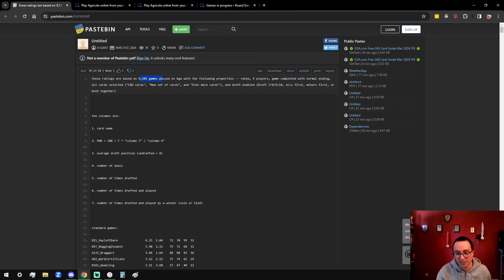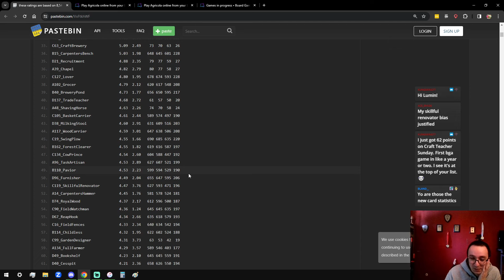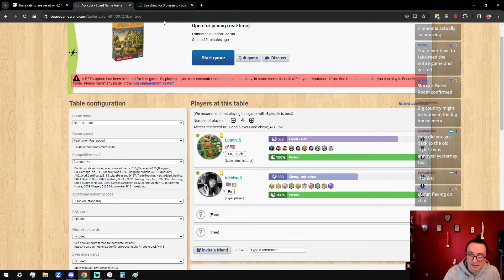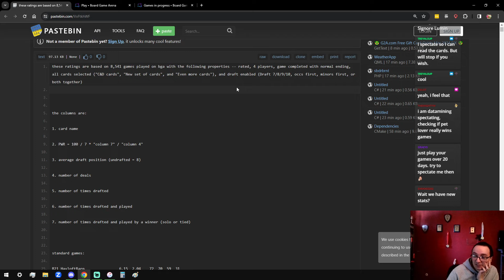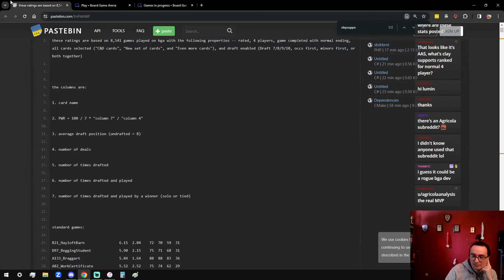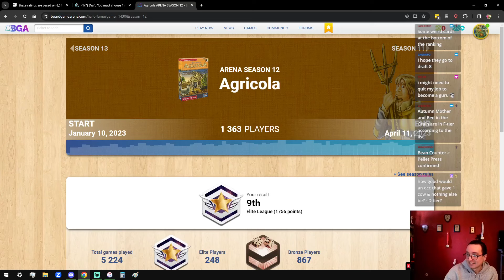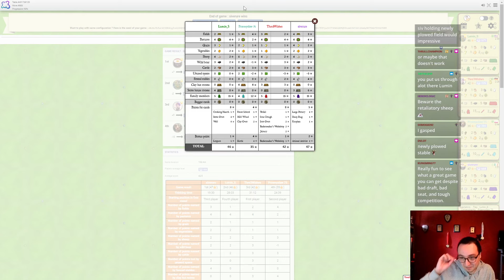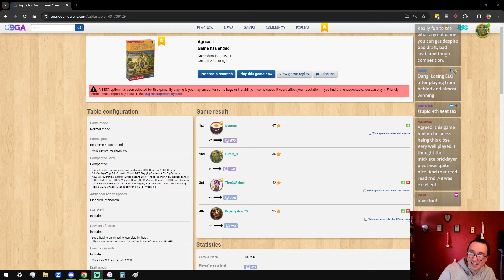Stats Chat and a Close Game